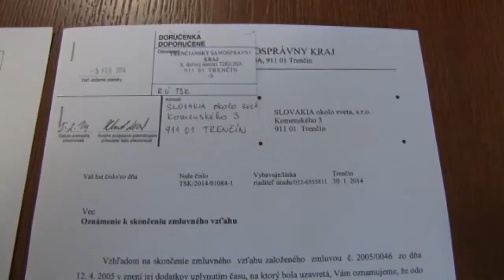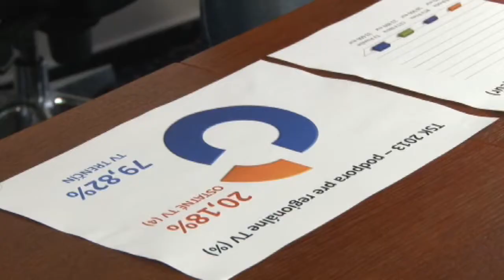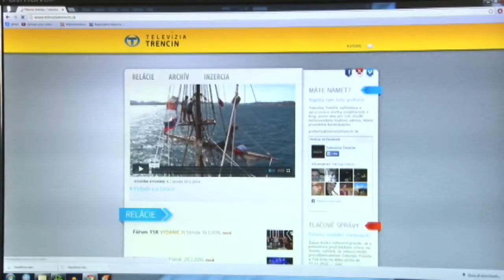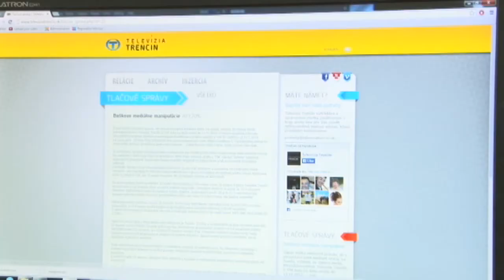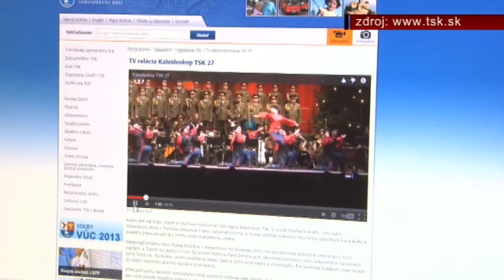Skončí sa monopol TV Trenčín?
Trenčiansky samosprávny kraj tento rok zníži náklady na informovanosť o 300 tisíc Eur. Jaroslav Baška o tom informoval médiá v stredu 19.marca.